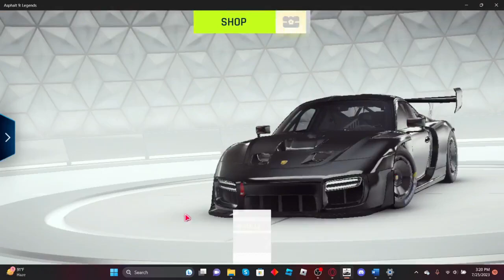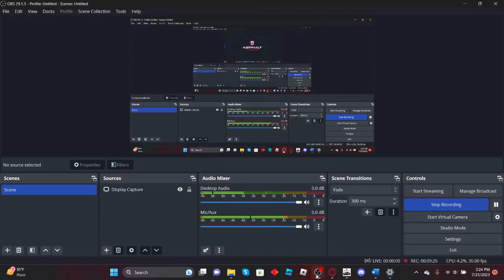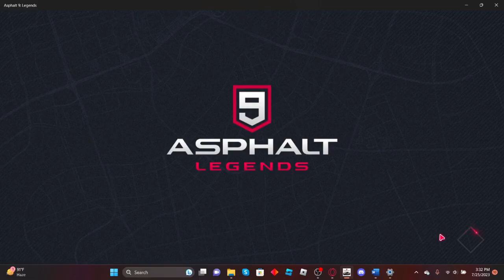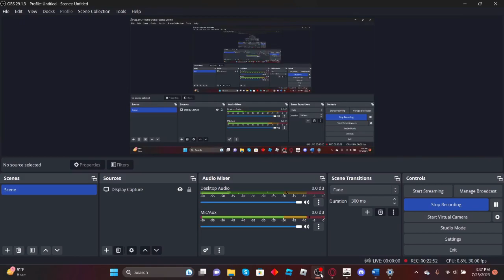Driving On All New Tuscany Tracks In Asphalt 9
joining me was @rocketpoweredpencil